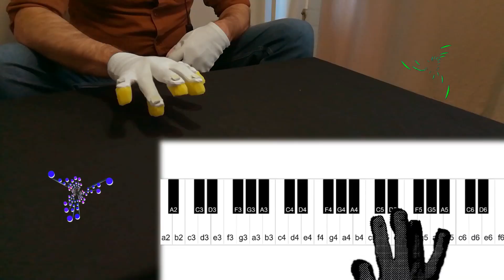VWD Course Contents + Augmented Reality Piano Recital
Visual Web Development (VWD) is a course where we study algorithms by implementing and visualizing them in the browser. We use HTML5 Canvas and JavaScript for: interactive applications, image processing, machine learning and games. We limit the use of external libraries so that we understand how things really work.

The main objective this year is to build an augmented reality piano app that allows you to play on a virtual piano. Hand movements will be recognized in real-time from a webcam stream. At the end of this video I perform an (amazing) piano recital using the augmented reality piano! Enjoy :-)

The course was taught once before but with very different objectives inspired by the Marvel cinematic universe (Dr. Strange and Spiderman):